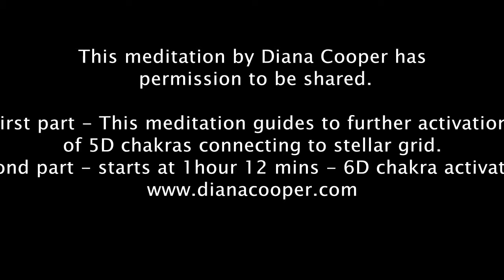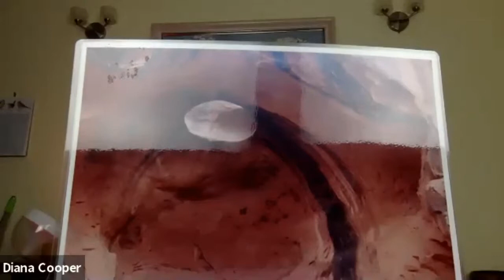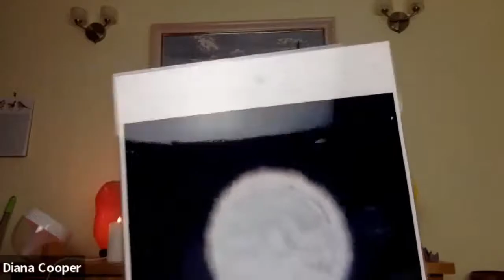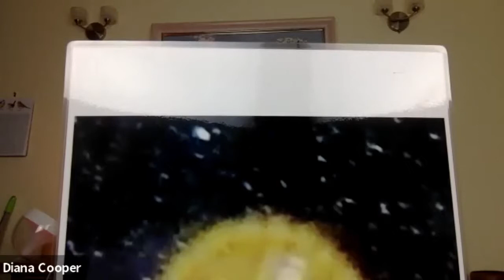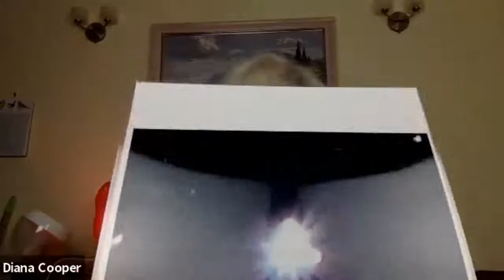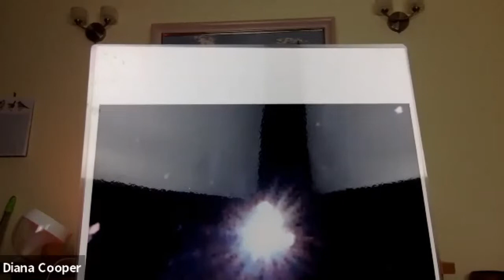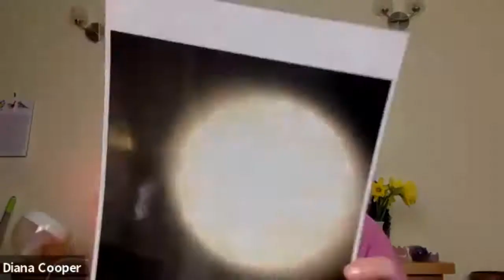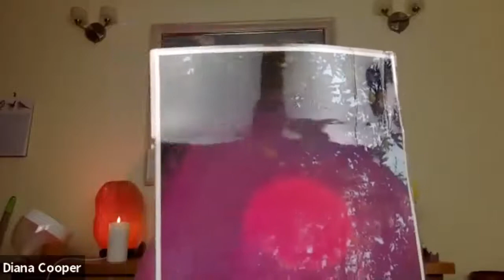Diana Cooper 5D and 6D chakras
This Diana Cooper meditation is for stellar connection of 5D chakras and connection of 6D chakras.